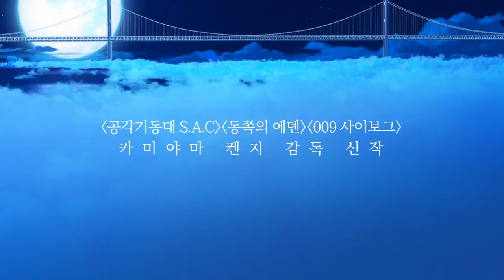[낮잠 공주 : 모르는 나의 이야기] 꿈을 꾸는 데는 이유가 있다 (2017.08.24)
[낮잠 공주 : 모르는 나의 이야기]
감독: 카미야마 켄지
출연: 타카하타 미츠키, 애구치 요스케, 미츠시마 신노스케.
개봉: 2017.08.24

2020년 여름 도쿄 올림픽 3일 전, 우리 가족에게 사건이 일어났다.
모든 것을 알기 위해 나는 잠을 잔다.

오카야마 현 구라시키 시에서 아빠와 둘이 살고 있는 모리카와 코코네.
이렇다 할 장점도 없는 평범한 여고생인 코코네는 툭하면 잠을 자는데, 그런 그녀가 요즘 들어 희한하게 자꾸 똑같은 꿈만 꾼다.
진로, 친구, 가족… 생각할 게 많은 코코네는 잠만 잘 수만도 없다.
과묵하고 무뚝뚝한 아빠는 그런 코코네의 사정을 아는지 모르는지 자동차 개조에만 열중한다.
2020년, 도쿄 올림픽 3일 전. 아빠가 갑자기 경찰에게 체포되어 도쿄로 연행되는데, 못 말리는 아빠지만 그렇게까지 나쁜 짓을 저질렀으리라고는 도저히 생각되지 않는다.
계속해서 드러나는 수수께끼를 해결하기 위해 코코네는 소꿉친구인 대학생 모리오를 이끌고 도쿄로 향한다.
그러던 도중 그녀는 자신이 항상 꾸던 꿈속에 사태를 해결할 열쇠가 있다는 사실을 깨닫는다.
꿈과 현실을 넘나드는 불가사의한 여행에 나선 코코네. 그 커다란 모험 끝에 찾아낸 작은 진실은…